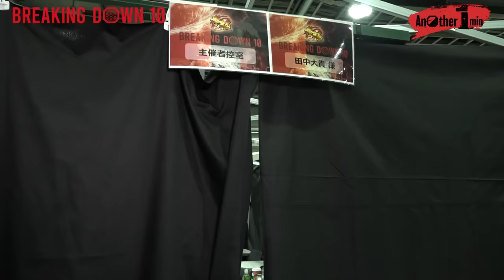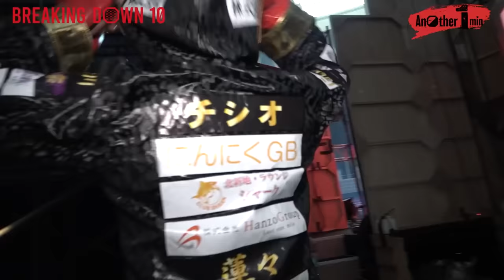Another 1minute 〜もう1つの1分間の物語〜【Breaking Down10】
▼PPVアーカイブ配信視聴はこちらから
(公式アプリのお試し登録でPPVが最大35%OFF)

暗号資産であなたの可能性を拡げる力に。
▼BreakingDown10プラチナスポンサーmeteor様